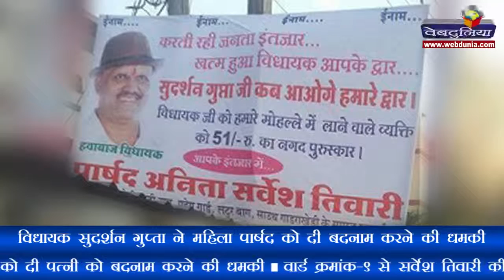विधायक सुदर्शन गुप्ता ने महिला पार्षद को दी बदनाम करने की धमकी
विधायक सुदर्शन गुप्ता के खिलाफ कांग्रेसी पार्षद ने लगाए पोस्टर  पोस्टर में लिखा 'हवाबाज विधायक' और विधायक को जो भी वार्ड में लाएगा इनाम पाएगा विधायक गुप्ता ने पार्षद पति सर्वेश तिवारी को दी पत्नी को बदनाम करने की धमकी  वार्ड क्रमांक-9 से सर्वेश तिवारी की पत्नी अनिता तिवारी पार्षद है पार्षद पति ने गुप्ता से हुई बात की रिकॉर्डिंग कर थाने में शिकायत की।